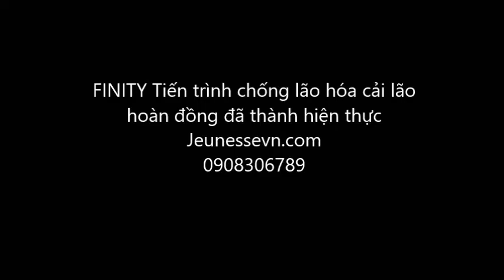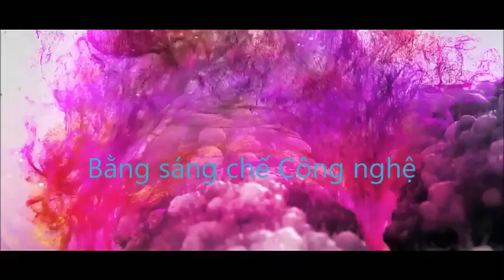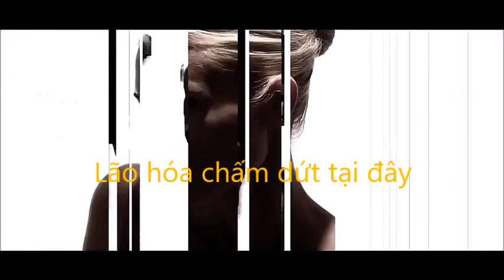Finiti Jeunesse chống lão hóa anti aging Talomere TA65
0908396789 Xã hội hiện nay người già chiểm tỉ lệ khá cao, chi phí cho y tế về các bênh già, như tiểu đường, parkison, tim mạch tăng mức báo động. Thế hệ thanh niên ở các nước phát triển, phải mang gánh nặng.
Các bạn thử tưởng tượng 1 người già 80 90 tuổi thay vì nằm viện nhờ các con chăm sóc, thì nay họ có thể làm việc, trông nhà 1 cách minh mẩn, hoặc khỏe mạnh chăm sóc cho cháu. Finiti Jeunesse chống lão hóa anti aging Talomere TA65 sẽ giải quyết và giảm tình trang này.
FINITi Trẻ mãi chống lão hóa cải lão hoàn đồng đã trở thành hiện thực
Jeunesse FINITI ™ chứa TA - 65 --- một phát hiện đoạt giải Nobel làm chậm và thậm chí đảo ngược quá trình lão hóa. Đó là không cường điệu, một trong những bước đột phá lớn nhất trong lịch sử của thuốc chống lão hóa . Ba nhà khoa học tình cờ gặp TA - 65 chỉ 10 năm trước đây . Họ tìm thấy công tắc ẩn trong mỗi tế bào của cơ thể điều khiển một người sống bao lâu . Ba nhà khoa học sau đó đã kích hoạt như thế nào để công tắc ẩn này bật - thế hệ sau thế hệ của tế bào nhân , nhưng không lão hóa!
Việc phát hiện ra TA - 65 là rất đáng ngạc nhiên từ ba nhà khoa học đoạt giải Nobel Y học năm 2009! Phương thức khám phá của họ với một phần của DNA được gọi là telomere . TA - 65 có sức mạnh để thay đổi đồng hồ di truyền của con người và kéo dài tuổi thọ vô thời hạn. Không ai biết làm thế nào để kích hoạt công tắc ẩn. Cho đến gần đây, Jeunesse đã thành công đưa ra sản phẩm được gọi là FINITI ™
Sơ lược về Telomere để các bạn hiểu thêm trích từ wiki.
Ở động vật có vú, các đầu tận nhiễm sắc thể được bảo vệ bằng các telomere (theo tiếng Hy Lạp, telo có nghĩa là cuối, còn mere là phần),
tức là những cấu trúc đặc biệt được hình thành bởi các chuỗi TTAGGG lặp lại kế tiếp nhau.
Ở người các chuỗi lặp lại của telomere có từ 5000 đến 15000 base. Telomere có nhiệm vụ bảo đảm sự bền vững của nhiễm sắc thể,
chống lại thoái hóa có hại, chống lại sự tái tổ hợp sai lạc và có vai trò điều hòa gen.
Mỗi lần phân chia, các nhiễm sắc thể đều mất một số lượng nhỏ ADN của telomere, khoảng chừng 50-100 base.
Khi các telomere trở nên quá ngắn thì các nhiễm sắc thể sẽ kém bền vững, chúng không thể bám vào được màng nhân tế bào, bị dính vào nhau và có hình dạng kì dị.
Hậu quả là các tế bào không thể phân chia được nữa. Các nhà nghiên cứu đang bắt đầu đánh giá kích thước của telomere như một " thước đo" chuẩn xác tuổi thọ của các tế bào.
Tuy nhiên enzym telomerase hoạt động ở tế bào mầm và tế bào ung thư, giúp cho tế bào phân chia liên tục bằng cách kéo dài các chuỗi ADN của telomere, khiến cho tế bào trở nên "bất tử".
Cấu tạo của telomerase: telomerase của người gồm 2 tiểu đơn vị là hTR và hTERT. hTR (human template for replication) là ARN làm khuôn để sao chép,
hTERT (human telomerase reverse trancriptase) là protein xúc tác sự polymer hóa nucleotid. Thành phần ARN của telomerase người có chừng 445 nucleotid,
trong đó các nucleotid 46-56 là vị trí gắn vào đầu cùng của telomere, và đó là khuôn để từ đó thêm vào các ADN của telomere.
Trong việc kéo dài telomere, đầu tiên telomerase sẽ nhận dạng đầu cùng của telomere thông qua các hoạt động giữa telomere và cả 2 tiểu đơn vị hTR và hTERT của telomerase,
nhận dạng xong thì thêm chuỗi sáu base TTAGGG của telomere, như vậy là kéo dài thêm một telomere và cứ thế tiếp tục.

Với mong muốn đem đến cho người tiêu dùng, trẻ, đẹp, khỏe mạnh, không lão hóa, trong tương lai với chi phí của người Việt,
Giá thành khi mua FINITI™ tại jeunessevn.com là hàng thật 100% xuất xứ từ Hoa Kỳ, nhưng giá cho người Việt.